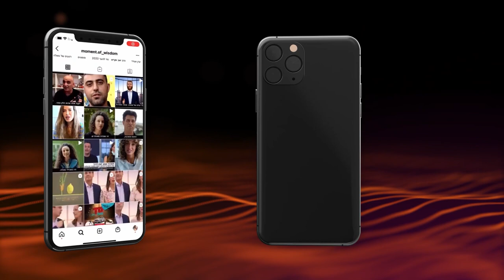Dévoilement personnel du prophète Elie | Le Rav Chemouel Eliahou | Balak